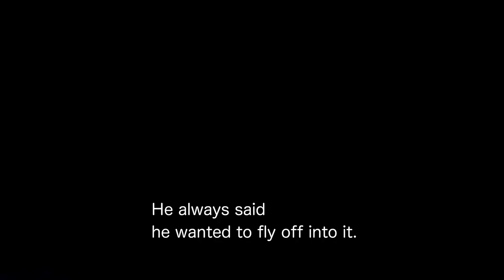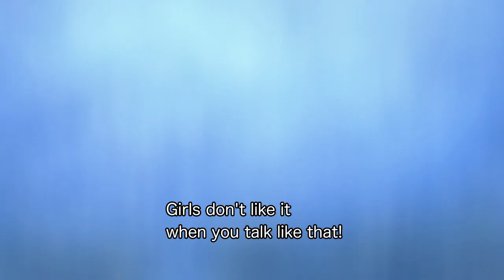Patema Inverted - JAPANESE FILM FESTIVAL ONLINE 2022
A girl and a boy living in two different worlds, that exist upside-down from each other, change the future. Characters "rise" underground and "fall" into the sky in this truly innovative animation.

“Patema Inverted” is a part of the JAPANESE FILM FESTIVAL ONLINE 2022, starting on February 14 for 2 weeks. 20 Japanese films with 11 to 15 subtitles will be streamed for FREE in 25 countries.
Patema Inverted ｜ サカサマのパテマ（2013）
Director: YOSHIURA Yasuhiroi
Cast: FUJII Yukiyo, OKAMOTO Nobuhiko, OHATA Shintaro

©Yasuhiro YOSHIURA/Sakasama Film Committee 2013